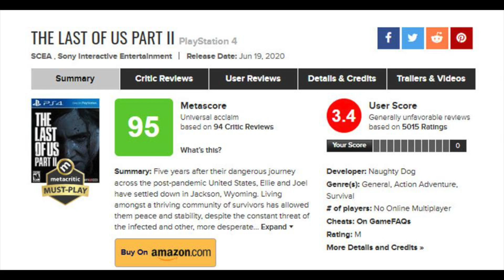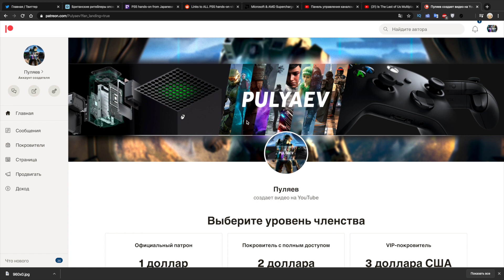Геймплей The Last of Us 2 на Playstation 5 | Tlou 2 на PS5 | 4К 60FPS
Привет! В этом видео обсудим gameplay the last of us 2 на Playstation 5 и то как удалось достичь такого результата! Чисто случайно наткнулся на видео одного ютубера который смог воссоздать небольшой отрезок геймплея tlou2 и показать как игра может работать на PS5 в 4к и 60 фпс! По итгу вышло круто!  И обсуждаем почему созданием подобных роликов занимаются фанаты а не сама сони! Ведь до релиза консоли осталось совсем ничего, один месяц! Поэтому давайте посмотрим на то как может выглядеть ласт оф ас 2 на пс5! Ну и просто поболтаем и расскажу почему жду подобный ремастер!

Переводом на карту MasterCard - 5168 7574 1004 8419 Pulyaev Leonid Romanovich Ukraine 🇺🇦 (Переводы можно делать с любой карты и любого банка мира онлайн через приложение банкинга)

Деньги пойдут на покупку  хорошего микрофона, карты захвата для стримов и тд., короче исключительно на то чтоб сделать контент лучше, качественней и разнообразней! Заранее благодарен!